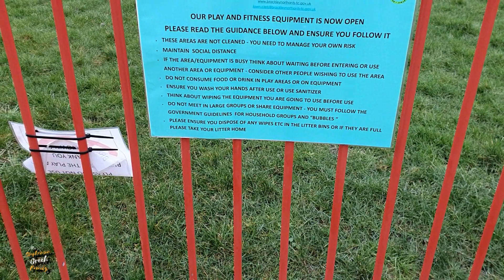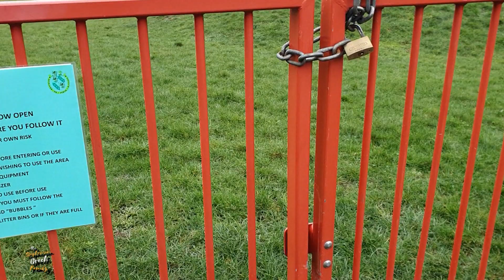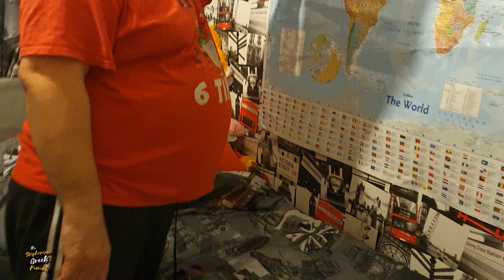A Walk Together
While the boys were at school, and the gyms closed we take a nice long walk around the the new estate that they are building and show you some of out town.

Our E-Bay Shop -